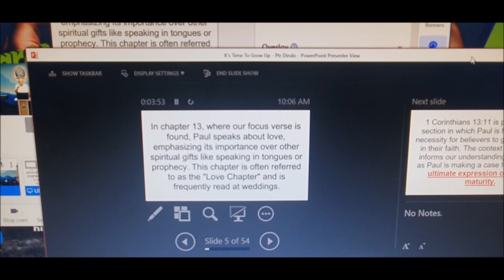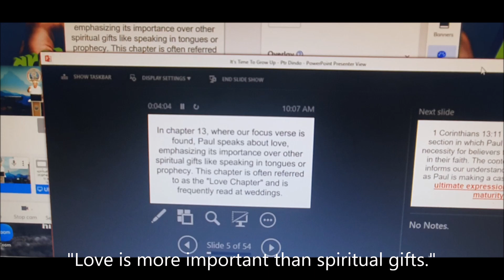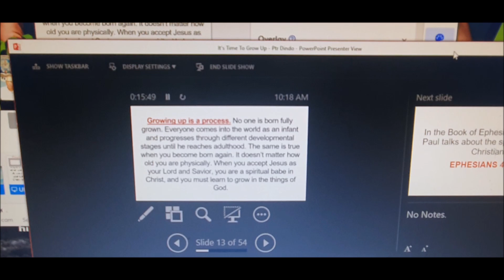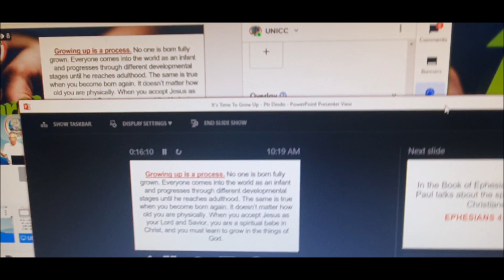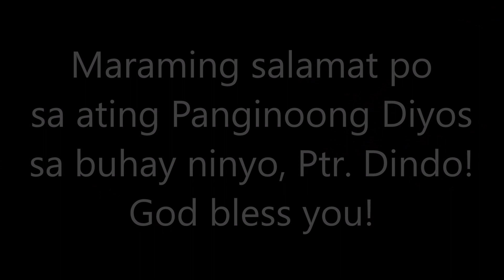It's Time to Grow Up | Eph. 4:11-15 | A Preaching by Ptr Dindo | Praise God! | Sept 29, 2023